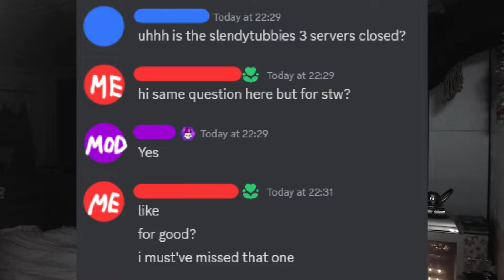Slendytubbies Is Still Alive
The servers may be down but my love for slendytubbies is up.

Profile Pic ▶ Firecracker Fursuits
Profile Banner ▶ Self-made
Outro Music ▶ Neon Man